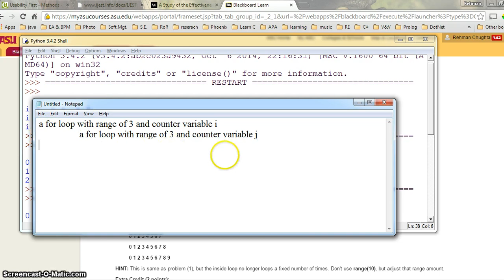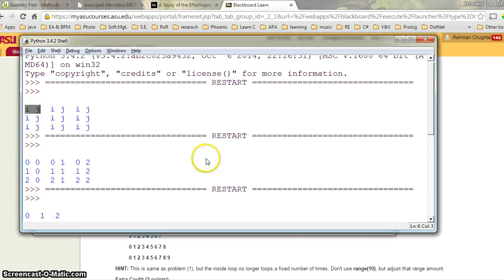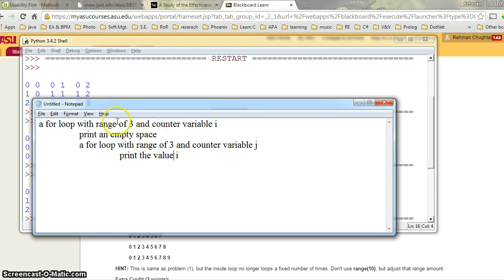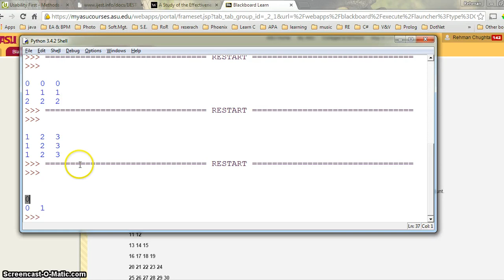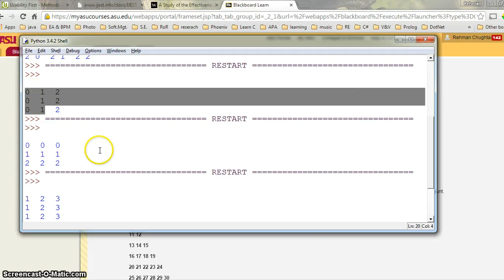Printing triangle - Nested for loop